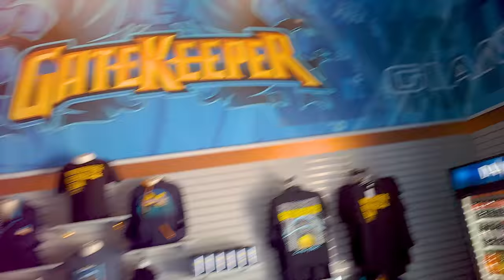2022 GateKeeper Roller Coaster On Ride Back Row 4K POV Cedar Point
GateKeeper is a steel roller coaster located at Cedar Point amusement park in Sandusky, Ohio. Designed by Bolliger & Mabillard (B&M), it was the fifth Wing Coaster installation in the world.

Cedar Point
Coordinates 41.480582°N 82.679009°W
Status Operating
Soft opening date May 9, 2013
Replaced Disaster Transport
Space Spiral
General statistics
Type Steel – Wing Coaster
Manufacturer Bolliger & Mabillard
Model Wing Coaster
Track layout Out and back
Inversions 6
Duration 2:40
Capacity 1,710 riders per hour
G-force 4[1]
Height restriction 52–78 in (132–198 cm)

My gear:
OhO 4K Pro Video Sunglasses

If you really enjoyed the video and want to help fund this channel directly, hit the thanks button and choose any amount.    Traveling to these parks is not cheap and any amount will help greatly.

Finally, you can also help by clicking on one of my gear links when you shop for anything at Amazon.